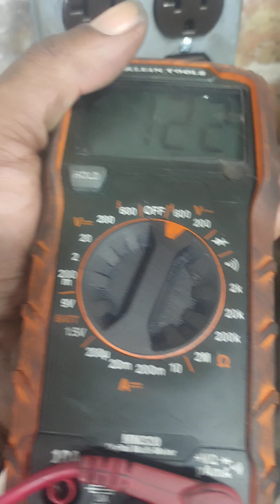Cynthia G has the brothers moist part 2